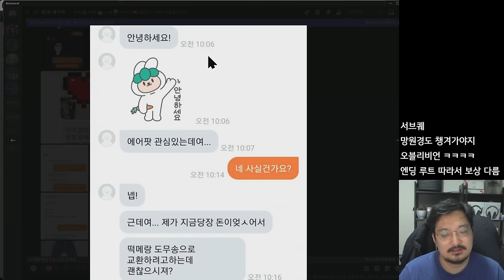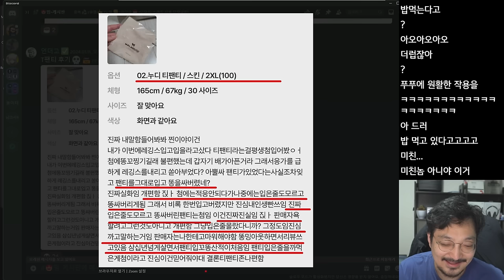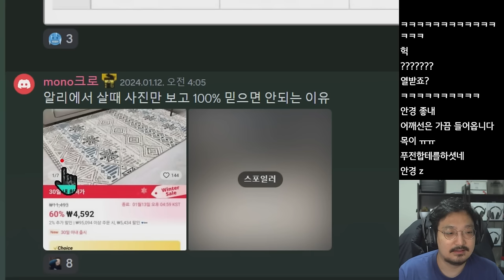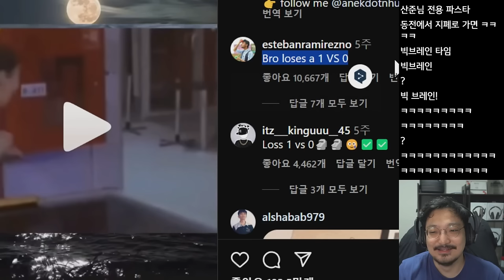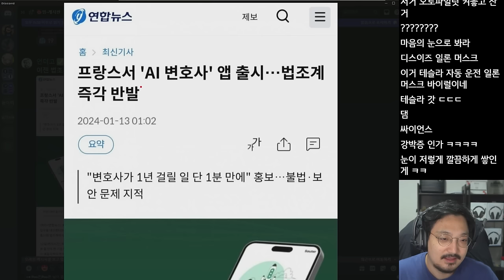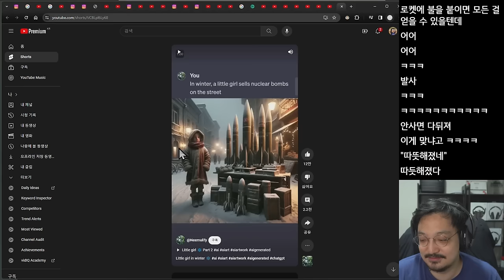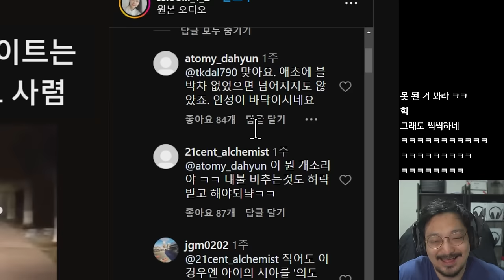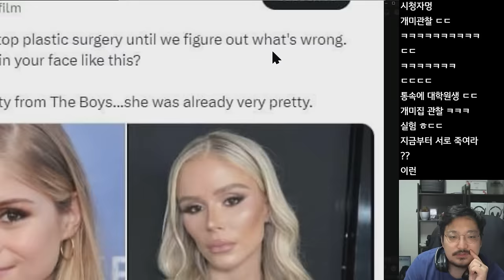상상초월 당근마켓 미친X들 레전드.jpg (웃긴 밈 짤 모음)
당근마켓 미친놈들 레전드.jpg (웃긴 밈 짤 모음)